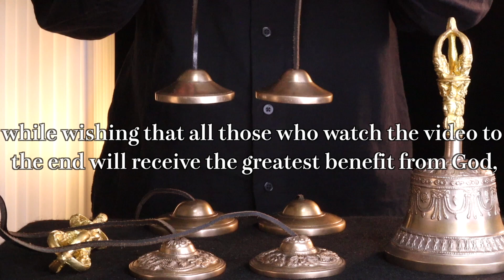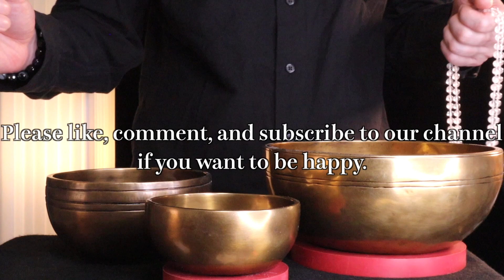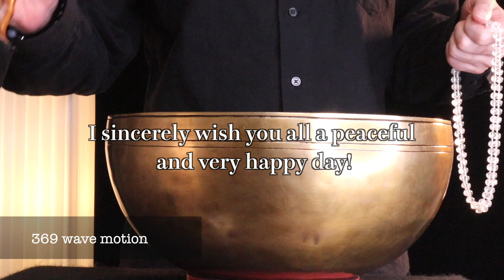Singing Bowl Meditation Chakra Healing Relax Sound | Everything is going to be all right【22/2/2023】